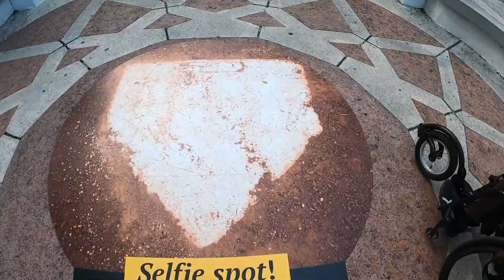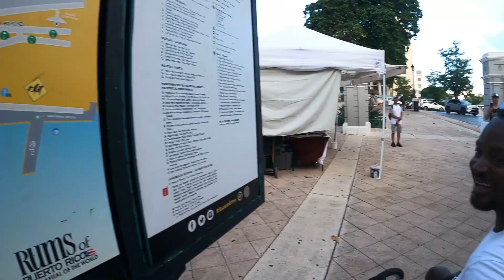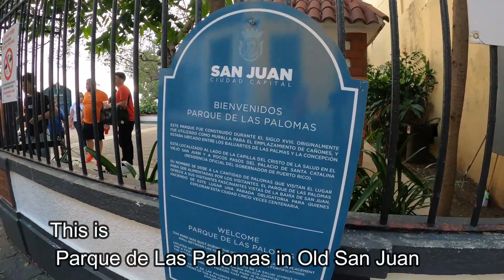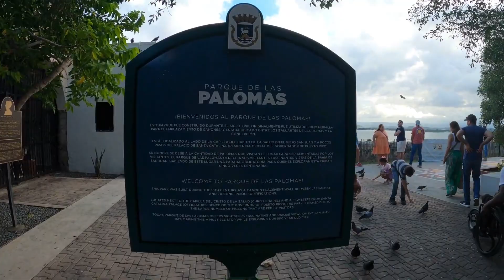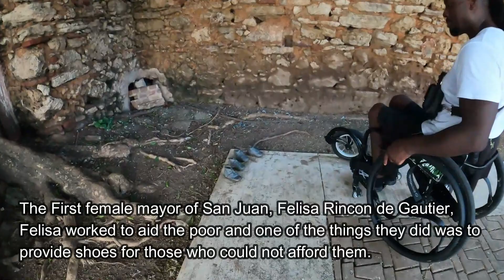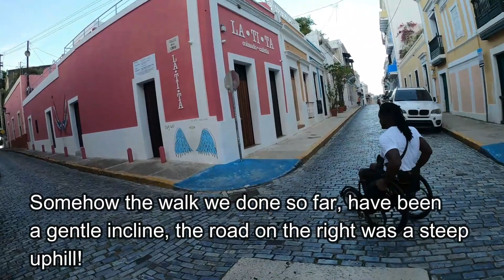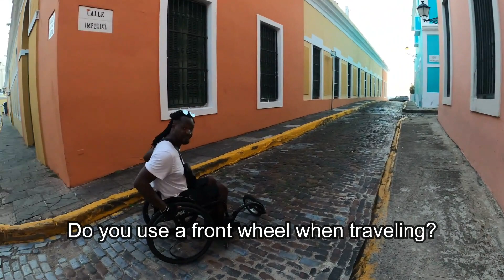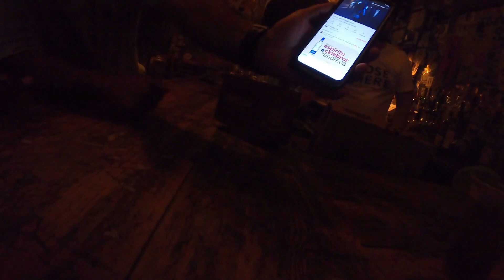Exploring San Juan: Capturing Puerto Rico's Vibrant Essence | Walking Tour With Wheelchair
From the charming town of Dorado to the vibrant heart of San Juan, our journey through Puerto Rico has been a kaleidoscope of friendly faces, welcoming places, and unique experiences. Every country we traverse brings us a fresh perspective on accessibility, and Puerto Rico is no exception.

🌴 Documenting Accessibility, Celebrating People 🌴
Our mission is to document the boundless world of accessibility while illuminating the incredible individuals we encounter along the way. In San Juan, we wandered through history-rich streets and remarkable landmarks, unveiling the stories that make this city a treasure trove of culture and accessibility triumphs.

🏰 A Tapestry of Historical Wonders 🏰
Our exploration took us through the cobblestone streets of Old San Juan, where we discovered the echoes of centuries past. From the formidable Castillo San Felipe del Morro to the charming Parque de Las Palomas, every corner held tales of resilience and heritage.

🏞️ Unexpected Delights and Honored Legacies 🏞️
As we ventured deeper, we uncovered hidden gems like La Casa Estrecha, a tiny home born from a narrow alleyway. The touching tribute of bronze shoes in Parque de Las Palomas stands as a testament to the legacy of Felisa Rincon de Gautier and Rafael Hernandez Colon, two champions who uplifted the lives of those in need.

🌇 From Icons to Dive Bars 🌇
Our journey was a mosaic of experiences, from the impressive Catedral Basilica Menor de San Juan Bautista, one of the oldest cathedrals in the Americas, to the colorful Plaza del Quinto Centenario. We even soaked in the local flavor at El Batey bar, a legendary spot that has welcomed luminaries like Alan Ginsberg and The Rolling Stones.

🚗 Onward to New Adventures 🚗
As we bid farewell to San Juan and Puerto Rico, our spirits remain high as we anticipate new horizons. With Cancun and Mexico City beckoning, our journey continues with bus-bound travels through Belize, Guatemala, El Salvador, Nicaragua, and Panama.

🔗 Join Us on This Odyssey 🔗
We're here to share the stories that redefine exploration and spark conversations that matter.

From the sunlit streets of San Juan to the unknown roads ahead, our adventure is your adventure.

With excitement and gratitude,
Kings&Dee 🌍🌟